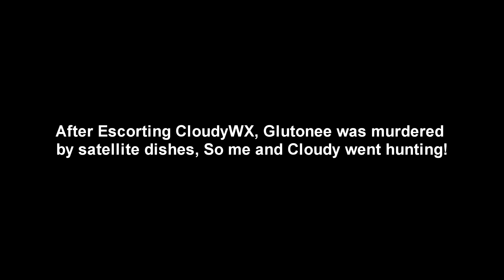Rust - "The Hood that sticks together" (Group Survival) #6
Hey Guy's,,,
This is Rust, They just released a Big xp Update so I wanted to try it out .  I had a Blast & hope you do to watching! With that said the XP System in my mind still needs some tweeking to do.
Again if you want to see more of this please make sure to comment

Also if you like music check my soundcloud page out @